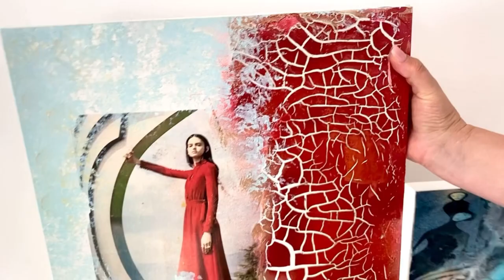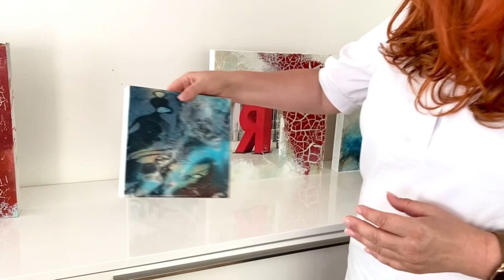Fototransfer eine Einführung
Eine meiner Lieblings Techniken in der Kunst - Fototransfer -
Man kann mit dieser Technik so vielseitig arbeiten: mit oder ohne Struktur, mit oder ohne Resin.
Schaut aber selbst.
Hast du mit Fototransfer auch schon gearbeitet?

Im meinem online Shop sofort auch verfügbar, kleine Formate für kleine aber herzliche Aufmerksamkeit ♥️💙

Eure Renata